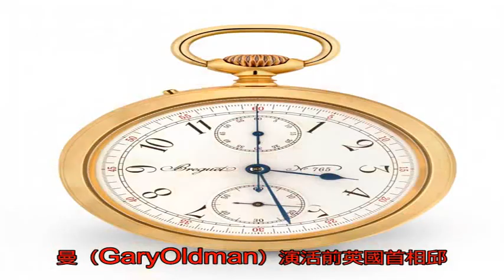神還原！「最黑暗的時刻」看見邱吉爾的「圓菜頭」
〔記者方惠宗／台北報導〕英國男星蓋瑞‧歐德曼（Gary Oldman）演活前英國首相邱吉爾（Sir Witon Churchill，1874－1965）、以電影「最黑暗的時刻」（Darkest Hour）贏得第90屆奧斯卡金像獎「影帝」，而當時被邱吉爾稱為「圓菜頭」（Turnip）的懷中摯愛、寶璣（Breguet）「No. 765」懷錶亦奇蹟似的回到片中主人翁手中：寶璣為此打造一只復刻懷錶，真實還原了邱吉爾最為重視的私人物品。

根據寶璣記載，邱吉爾當年所擁有的寶璣No. 765懷錶是一只具有「三問報時」與「雙追針計時碼錶」兩大複雜功能的精密時計，由邱吉爾的祖父，第七代馬爾伯勒公爵（John Spencer-Churchill）於1890年向寶璣訂製，後來成為邱吉爾仰賴的隨身時計。直到今日，寶璣的計時碼錶以耐用性與精準度而廣受讚譽，現今許多腕錶作品都可以見到這項功能，並且體現時尚品味。

邱吉爾的「圓菜頭」目前保存於英國倫敦帝國戰爭博物館（Imperial War Museum）的邱吉爾戰爭室（Churchill War Rooms），至今依然運行如昔。

蓋瑞歐德曼以電影「最黑暗的時刻」演活前英國首相邱吉爾，邱吉爾的寶璣懷錶也隨之入鏡。圖為劇中一幕。（Breguet提供）寶璣為電影「最黑暗的時刻」復刻邱吉爾的「圓菜頭」。（Breguet提供）寶璣計時碼錶以耐用與精準廣受讚譽。圖為一款寶璣現代作品，Heritage傳承系列「5400」18K白金計時腕錶。（Breguet提供）